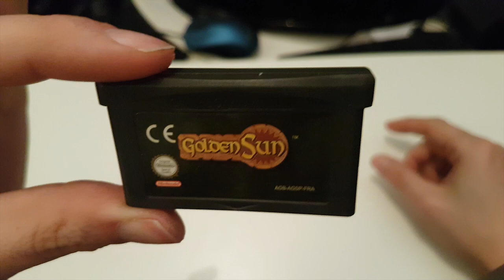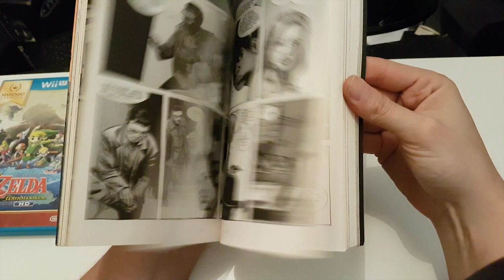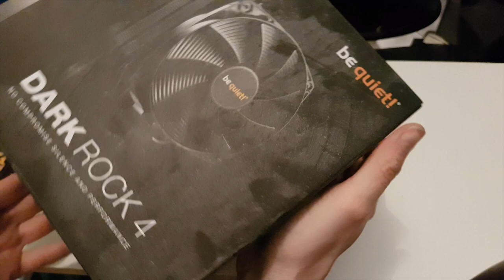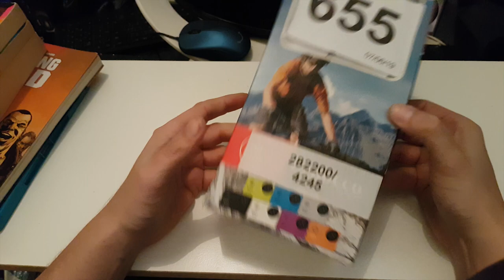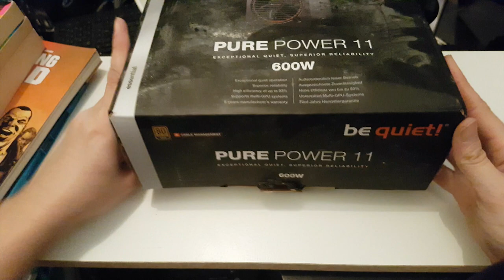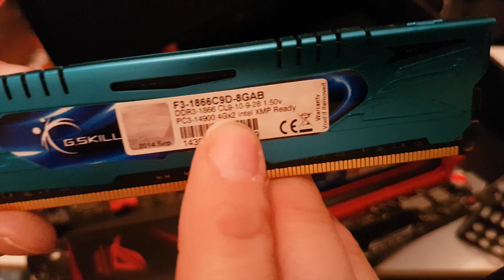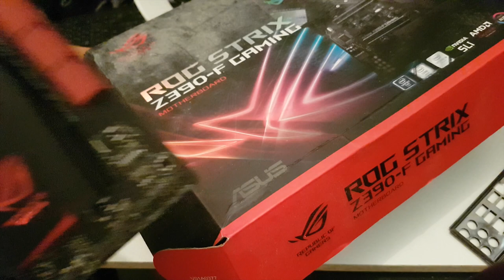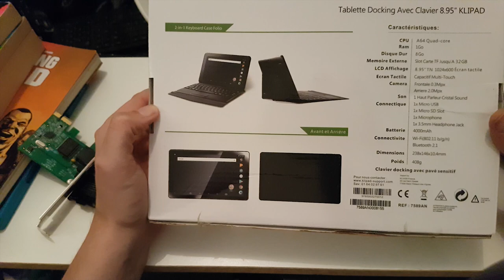Je trouve du lourd dans la rue et les poubelles